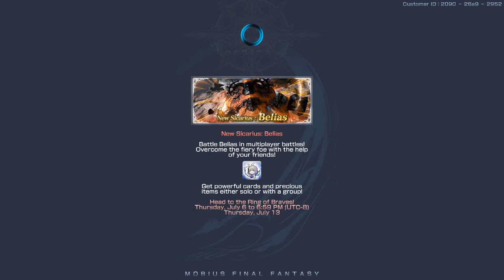[Final Fantasy Mobius Global] FF12 Event Cutscenes Only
Final Fantasy Mobius Global Final Fantasy 12 Event Cutscenes Only.. with 1 short fight in the middle :)

This event is accessible between July 12 2017 - August 15 2017
Includes both voice acted and text based cutscenes to get the whole story.

FFXII: Light of the Skies

Every heared of sky pirates? Some say they are bandits, and some say they are saints, but one thing is true: they are all freefolk. Would you join them? Kupo.